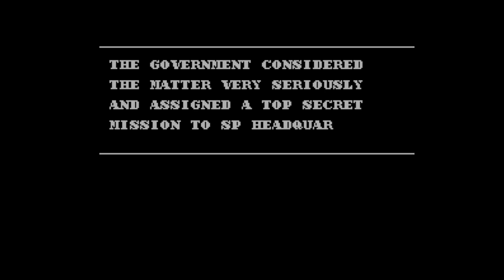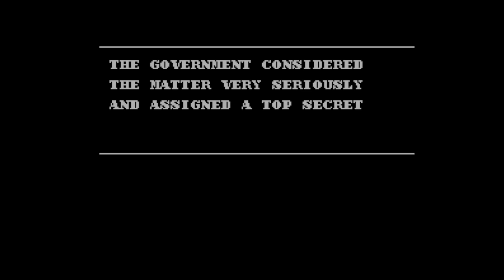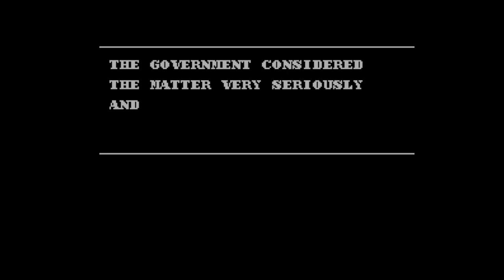Power Blade 2 - Nintendo Entertainment System - Intro & Title Screen